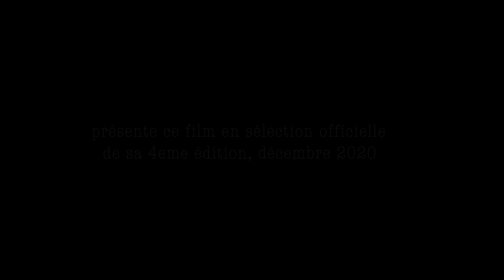LES GO BITOMES, en compétition Festiciné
Serie web gabonaise en compétition officielle Festiciné 4eme